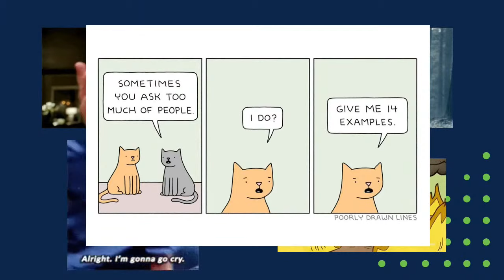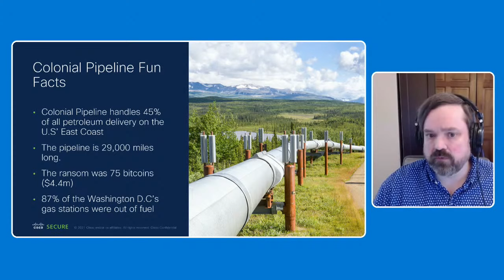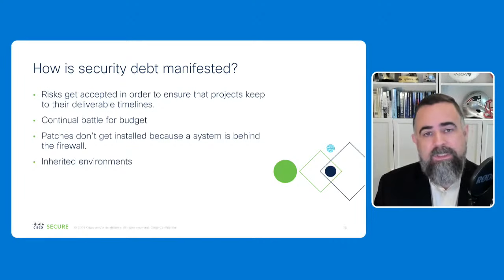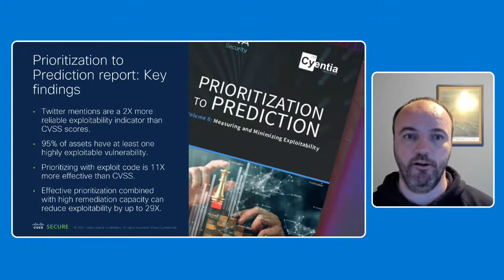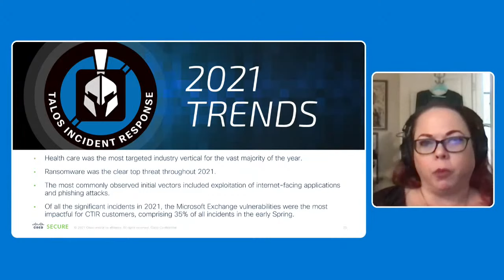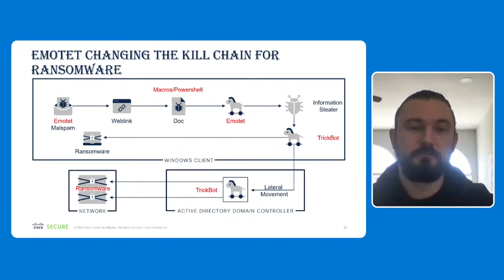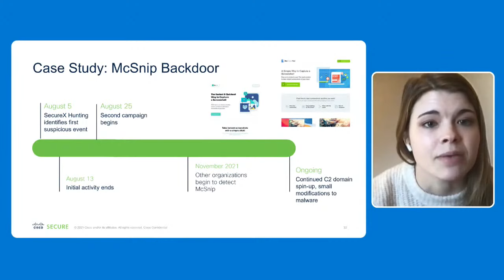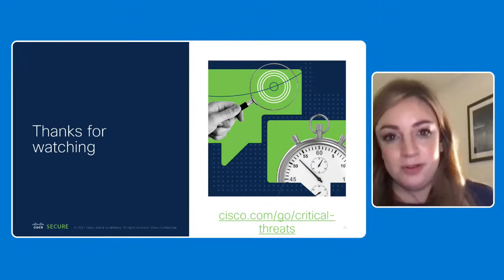CiscoChat Live | Defending Against Critical Threats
We’re getting the team together for a not-to-be-missed live event.

We’ll be counting down the most significant cyber threats that our security and threat intelligence teams have fought during the past 12 months.

Our team will include threat intelligence and incident response experts from Talos, the largest non-governmental threat intelligence agency in the world. Plus, we’ll be joined by experts from Duo, a leader in multi factor authentication; Kenna, renowned for risk based vulnerability management; Cisco Umbrella, a proven track record against cloud based threats; and Cisco Secure Endpoint, proactively protecting remote workforces.

Using our primary sources, we’ll bring you analysis and fresh perspective on one of the most challenging years in the threat landscape.

Which threats have made it onto our most critical list, and what’s on our radar for 2022? Tune in to find out.

Plus, we’ll discuss what plans defenders need to consider for the year ahead.

Our panelists will also be taking your live questions, so get registered, and we’ll see you online.